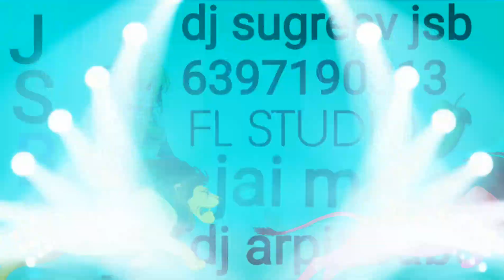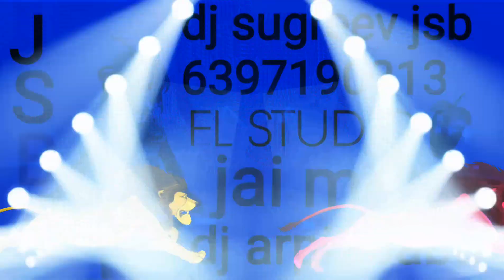DJ Rajkamal basti competition khatarnak vibration natiya akhiya marta dj RohitRaj gorakhpur dj arpit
52 Gaj Ka Daman~Full Edm Electro Sabse Alag Open Challenge MiX - Dj sugreev Jsb
Dj sugreev Jsb - gkp

सभी भाइयों से अनुरोध है कि हमारे YouTube चैनल के Red बटन पर क्लिक कर के YouTube चैनल को सब्सक्राइब और लाइक करें 👇👇👇👇👇👇👇👇👇👇👇👇👇👇👇👇👇👇👇 और नए नए सॉन्ग लेने के लिए हमारे YouTube चैनल को ज्यादा से ज्यादा Subscribe करें और नीचे दिए हुए बैल आइकन घंटा 🔔 को दबाए जिससे आपको नए गाने का नोटिफिकेशन मिल जाए और सभी गानों को कम से कम 4 या 5 मिनट तक वीडियो जरूर देखें 👉👉👉👉👉👉👉👉

खतरनाक कंपटीशन डीजे सॉन्ग
dj rakesh babu hi teck competition dj hi tech song
dj Raj Kamal basti hi tech song Competition dj Gana
dj Ranjeet babu hi teck basti hi tech Competition khatarnak MiX toing hard
JP Babu hi tech competition
DJ vishal ektekwa hi tech dj song
dj lalchand raj Competition Gana
dj pawan babu hi teck competition hi tech Gana competition khatarnak
dj rn babu hi teck Competition Gana
dj rk babu hi teck Competition Gana JBL competition khatarnak mix
dj shubham babu hi teck competition hi tech song
dj pahari Baba Hi Teck Remix Competition Gana
dj basti all competition Toing mix Gana
dj jaikara hi tech Gana
jaikara remix DJ Competition Gana
basti DJ Khatrnak competition dj song
tandav hi tech dj remix competition
bass toing khatarnak competition mix
 Anwar raja competition khatanak
 Mohan Babu hi tech competition khatarnak
 shiv tandav DJ Competition Gana
 jaikara jai Bholenath dj competition dj song bhojpuri song DJ khatanak Gana
 dj Santosh Babu hi tech khatarnak
 dj Rahul Babu hi tech competition Gana JBL khatarnak Dailog mix Gana
 kamal basti,basti dj song samar singh,dj raj kamal basti bhojpuri hi tech song,djraj kamal basti
zindagi Ban Gaye Ho Tum dj lux bsr vibration
zindagi Ban Gaye Ho Tum
dj dsk meerut all song vibration
zindagi Ban Gaye Ho Tum dj fs Aicheer vibration all song vibration
dj rahul jsb noida
zindagi Ban Gaye Ho Tum dj jagat raj vibration